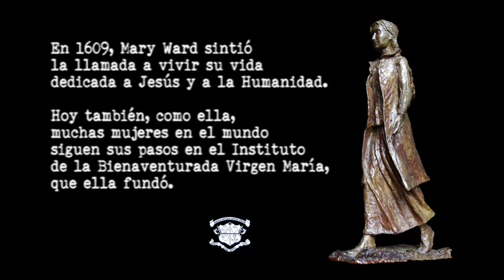Vocaciones BVM- Cristina García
Religiosa del IBVM desde el año 57, a lo largo de su vida ha trabajado en diversos ministerios en el Instituto. Experta cocinera, cercana y con un excelente trato con la gente, ha dejado un enorme poso en Castilleja de la Cuesta, donde entró como novicia y donde ha vivido muchos años. A día de hoy, se dice "feliz y contenta" de haber tomado la decisión de entrar en el Instituto y da gracias a Dios por su vocación.